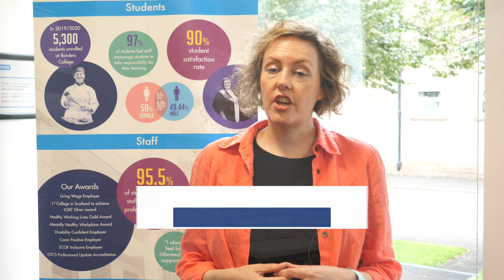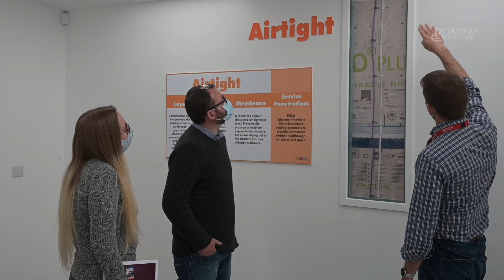Board Recruitment Video 2024